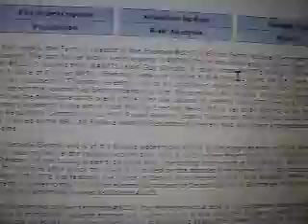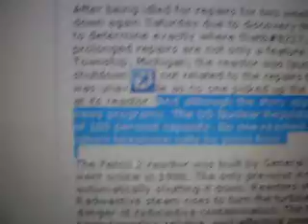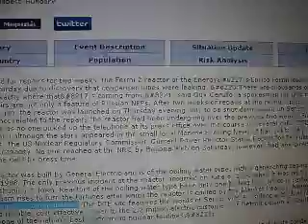Urgent!Nuclear Event in Michigan near Lake Erie-RSOE wants mainstream media to report..AVI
Event description from the RSOE:
After being idled for repairs for two weeks, the Fermi 2 reactor of the Energy&#8217;s Enrico Fermi Nuclear Generating Station was restarted Thursday night and then shut down again Saturday due to discovery that condenser tubes were leaking. &#8220;There are thousands of tubes that cooling water runs through, so we have to shut down to determine exactly where that&#8217;s coming from,&#8221; said Guy Cerullo, a spokesman for DTE Energy told the newspaper. Unplanned reactor scrams and prolonged repairs are not only a feature of Russian NPPs. After two weeks of repairs at the Fermi 2 plant, on the shore of Lake Erie near Monroe in Frenchtown Charter Township, Michigan, the reactor was launched on Thursday evening only to be shut down again on Saturday due to a leak in the condenser tubes. Cerullo said the second shutdown was not related to the repairs the reactor had been undergoing over the previous two weeks. Further comment sought by Bellona Web from DTE on Saturday was unavailable as no one picked up the telephone at its press office over the course of several calls. DTE Energy&#8217;s website has yet to publicly report the incident at its reactor. And although the story appeared in the small local Monroe Evening News, it has yet to be picked up by any large circulation US newspapers or television news programs. The US Nuclear Regulatory Commission Current Power Reactor Status Report for February 11, 2011, however, listed the reactor as operating at 2 percent of 100 percent capacity. No one reached at the NRC by Bellona Web on Saturday, however, had any direct knowledge of the event, and responsible parties could not return telephone calls by press time.

The Fermi 2 reactor was built by General Electric and is of the boiling water type, with a generating capacity of 1098 Megawatts. It is located 40 miles from Detroit, and went online in 1988. The only previous incident at the reactor occurred on June 6, 2010 when it was hit by a small Tornado, damaging the reactor&#8217;s building and automatically shutting it down. Reactors of the boiling water type have only one boiling loop which is radioactive. Water is boiled directly in the active zone of the reactor. Radioactive steam rises to turn the turbines after which the reactor is cooled by the blanket heat exchange. If the tubes of radioactive circuit are damaged, then there is a danger of radioactive contamination. The DTE site features the words of Senior Vice President and Chief Nuclear Officer Jack Davis, who reports that: &#8220;Fermi 2 has been providing reliable, cost-effective power to the 2.2 million electric customers of Detroit Edison in Southeast Michigan for more than 20 years. The plant also has been designated as one of the nation's best-performing nuclear facilities.&#8221;

&#8220;One of the nation's best-performing nuclear facilities&#8221; therefore sprang a leak in its condenser tubes while not even working at full power after two weeks worth of repairs. It&#8217;s scary to think what happens at other US nuclear power plants. As often happens, reality contradicts the words of the owners of the Fermi 2 reactor and the propaganda about the reliability of nuclear power. But if in the United States the owners of a plant have to bear the cost of an outage of this nature, then in Russia the expense is passed on to the state budget via Rosatom, Russia&#8217;s state nuclear corporation. The Fermi 1 reactor of the Enrico Fermi Nuclear Generating Station was a prototype for a breeder, or fast neutron reactor. The reactor experienced a serious emergency on October 5, 1966 &#8211; a partial core meltdown. After attempts to repair it, the reactor was completely shut down in 1975. In September of 2008, DTE Energy announced intentions to build another reactor on the site of the Enrico Fermi Nuclear Generating Station. The idea provoked protests by various civil initiative groups who underscored that a new reactor would pose health and environmental dangers. Lake Erie, one of five North American lakes that form the largest group of freshwater lakes on Earth by total surface and volume.